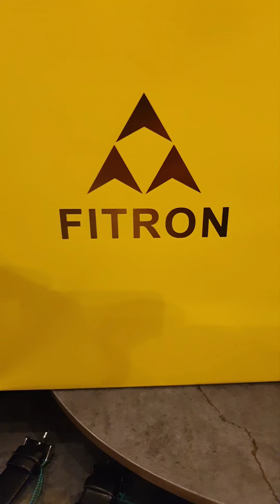by fitron slim design in 5 colors